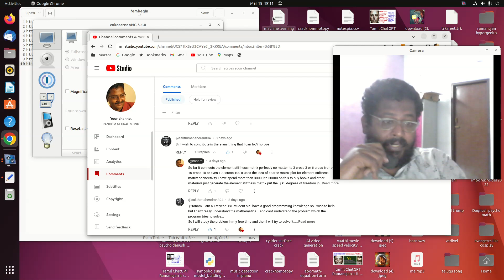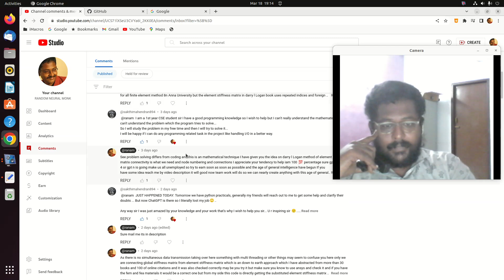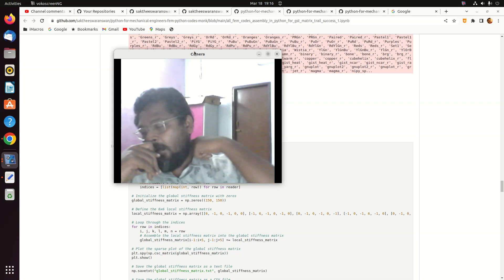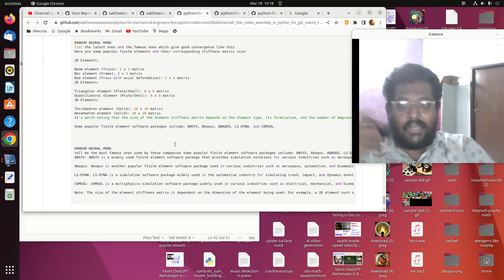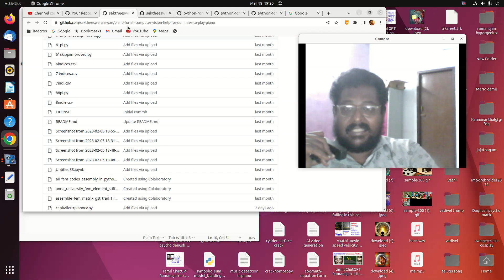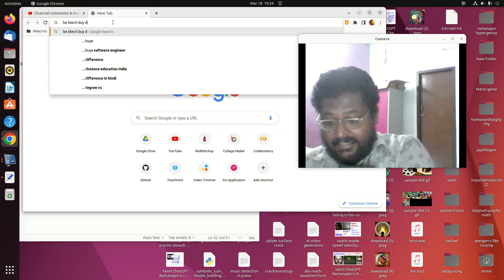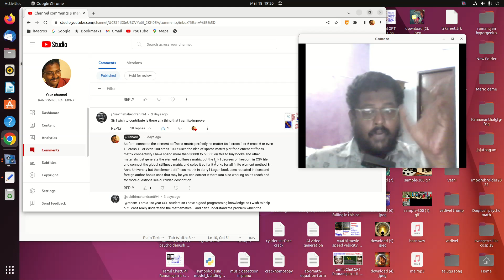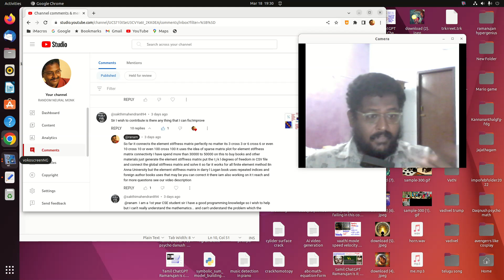anna university python mechanical engineers python finite element analysis help me computer science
for questions
calculusbola @ gmail . com

shape functions best explanation